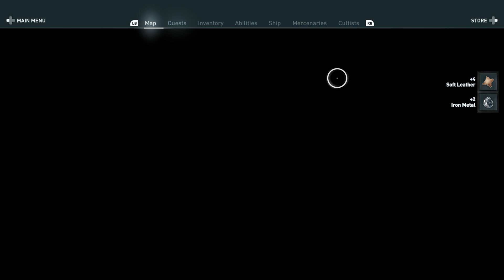Let's Play Assassin's Creed Odyssey | Part 19 - Athens | Blind Gameplay Walkthrough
In Part 19 of this blind Assassin's Creed Odyssey gameplay walkthrough on the Xbox One X the side quests go missing.

Description:

Assassin's Creed Odyssey is an action role-playing video game developed by Ubisoft Quebec and published by Ubisoft. It is the eleventh major installment, and twentieth overall, in the Assassin's Creed series and the successor to 2017's Assassin's Creed Origins. Set in the year 431 BCE, the plot tells a fictional history of the Peloponnesian War. Players choose between controlling a mercenary for either the Delian League led by Athens or the Peloponnesian League, led by Sparta.

The game was released worldwide for Microsoft Windows, PlayStation 4, Xbox One, and (in Japan only) for Nintendo Switch on October 5, 2018.

Assassin's Creed Odyssey places more emphasis on role-playing elements than previous games in the series. The game will contain dialogue options, branching quests, and multiple endings. The player will be able to choose the gender of the main character, adopting the role of Alexios or Kassandra. The player will also have the ability to develop romantic relationships with non-playable characters of both genders, regardless of which one they choose. The game features a notoriety system in which mercenaries will chase after the player if they commit crimes like killing or stealing from non-playable characters.

The hitbox combat system introduced in Origins returns and has been expanded upon to grant the player access to four different special skills when the ability bar fills up. These skills include calling a rain of arrows and a powerful kick to knock opponents off-balance, and are similar to the "Overpower" mechanic introduced in Origins that let the player use a powerful finishing move in combat. The game also features a gear system in which each piece of armor the player wears has different statistics and provides a range of advantages. These can be equipped and upgraded individually.

Assassin's Creed Odyssey also features the return of naval combat, with the player having access to Hellenistic-era warships to explore the Aegean Sea. The conflict between Athens and Sparta is represented through a "War System" which enables players to take contracts from mercenaries and participate in different large-scale battles against hostile factions. The war system can change a faction's influence over a region, which will alter both the gameplay and story.